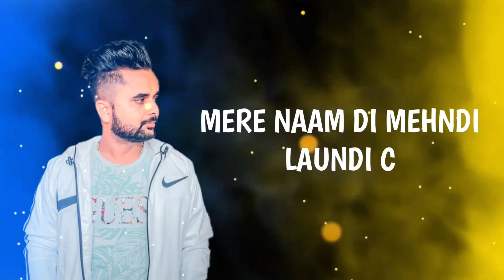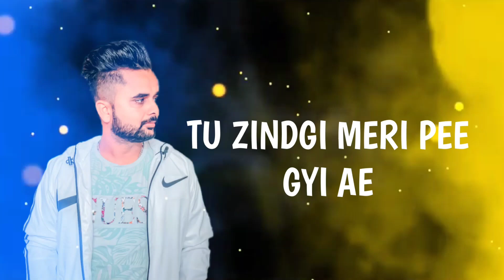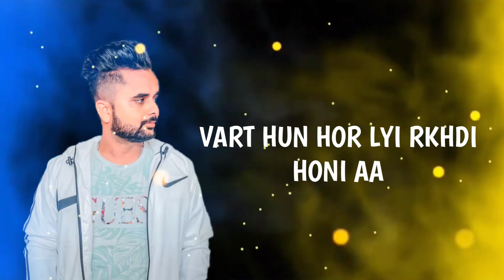Karwa Chauth || Tera Gaur (Full Lyrical Song ) || Anv Pro & GDM || Niraad || New Punjabi Song 2021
Credits-

Vocal/Lyrics-  Tera Gaur.
Poster & Video - Niraad
Producer - Din Dayal Sharma.
Peoject By - Arun Sharma Gaur.
Conc  By - Rocky Sharma & Rahul Sharma.

Listen Mp3 -

Lyrics -
Nee Tu Waahla Menu Chaundi C Nee Mere Naam di  Mehndi  Laundi c
Hàaye Wahla Menu Chaundi C Mere Naam Di Mehndi Laundi c, Duawaan Mangdi Mangdi Ne , Kitho Padh Lye Kisse Mout Waale.
Meri Umar Ktaa Gye Haan Diye Nee Tere Vart Karwa Chauth Waale. Umar Ktaa gye Haan Diye Nee Tere Vart Karwa Chauth Waale.

Aksar Jyda hi Pee Lenda, Kde Thodi Bohti Kamm Peewa, Tu Zindgi Meri Pee Gyi ae , Mein Tere Ditte Gamm Peewan ,
Kedi Kabar Ch Dabb k Ayi Supne , Tere Naam Pichhe Mere Got Waale

Han Din Chhipde Nu tere Ghar Wal nu ,Pakka Gedaa Mera c , Lokan Da Abraan Te , Khda Gali Wich Hunda Chann Tera C.
Mein Hassa Jagg Lyi Bann Gya Jiwen Sher Sidhu Navjot Waale

Kinne Yaar Bnaa Lye Zindagi ch , Gin Ungla Te Hassdi Honi aa, Kde Gaur Lyi Jo Rkhdi c , Vart Hun Hor lyi Rkhdi Honi aa, smj Na aye Swaal Yaar nu Dil Tere Di Khot waale

Dil Tukde Tukde Kar Gyi ae, Koi Chhaddeya Ni Suspence kurhe, Zindagi Nu Khushian Den Lyi , C Kitta Tere Pyaar Da insurance Kurhe,
Aaj dukhan De Wich Ro rehaa,Dass Kinu Kra Blame Kurhe
Mud Khushian Waapis Mil Jaawen Dass Kithe Kra Claim Kurhe , Dass kithe kra Claim Kurhe.